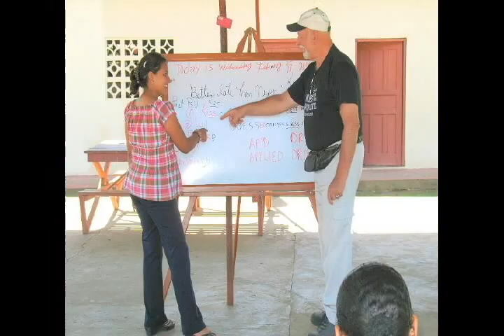The Jim Sayers Experience - Teaching English in Panama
People with a hunger to learn how to speak English appreciate whatever one has to offer them.